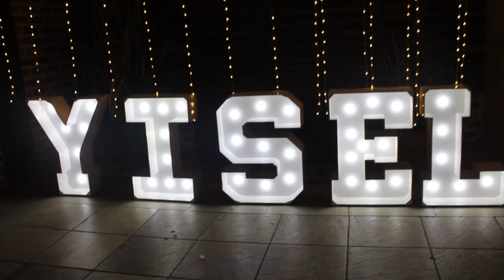TRAILER 15 AÑOS YISEL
Evento organizado por Carvajal Eventos
fotografía y video realizado por la Empresa Carvajal Fotografía
Una Quinceañera super linda disfrutando de su día inolvidable.